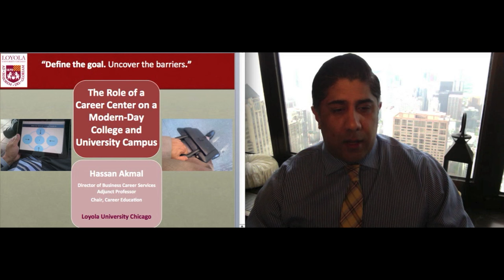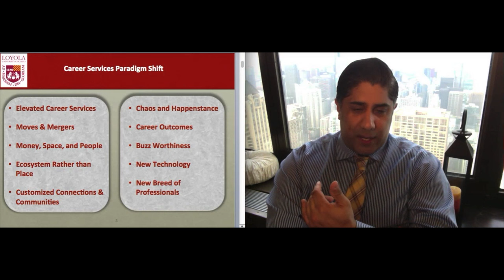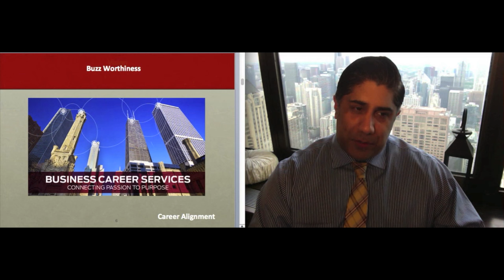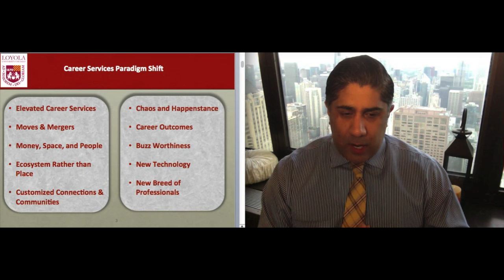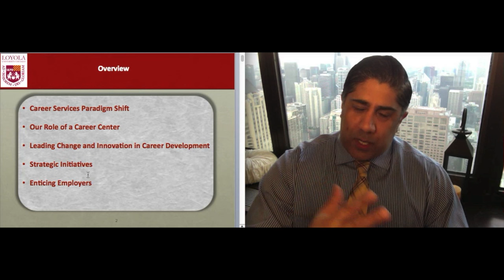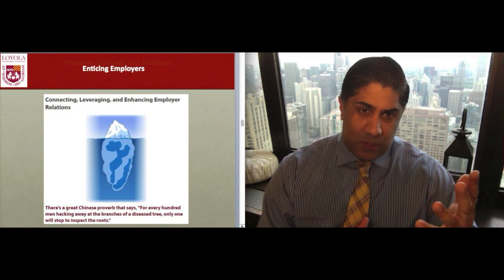A New Era of Career Development, by Hassan Akmal, Director of Business Career Services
Live Webinar, 5/27/2016: (Part 1), by Hassan Akmal, MBA, MPH

Career and professional development professionals need to understand where the industry is going. To conceptualize, deliver and direct a coordinated program of career education, marketing/advocacy, referral, and counseling activities to ensure that matriculates and alumni have access to state-of-the-art career development tools to assist them in making career choices, acquiring relevant experience, and transitioning to further graduate education or professional employment.  To advise Deans, faculty and staff, students and alumni on employment trends and employer expectations as well as the proactive steps to be taken to maintain the reputation of leadership in the development of career services.

Tired of the traditional information sessions and on-campus recruiting programs? We have turned towards social media (i.e. Social Media Workshops) and hosting on-campus programming and site visits for student career exposure and alumni/employer engagement. We are learning how to better connect students, alumni and employers via LinkedIn, develop on-campus programming that combines career exposure and networking and implement off-campus employer site visits that provide students an “insider’s view”.

Digital identity development has become increasingly important for students as they transition into their careers. Social media has provided opportunities and challenges for students and administrators as they strive to create a personal brand that is both authentic and professional. Thus, we need to share the good, the bad, and the ugly of how social media can impact a student's future career aspirations. We are exploring new ways to share and teach students about digital identity, and how it relates to their career profile and brand.

According to the results from the 2011 NACE Student Survey, underrepresented students (i.e. African-American, Asian-American, and Hispanic-American) are more likely to utilize their college’s career center in order to assist them with their career preparation. Since our career center is a major attraction for this group of students, it is important that our career center staff provide services and programs that will meet their needs.

We must address the career development and preparation needs of underrepresented students, strategies for reaching this population including programming, internal and external resources for assisting them, and staff competency in meeting these students’ needs. It’s also beneficial to share personal experiences and research as it relates to working with underrepresented students.

Many students want careers that maximize impact and purpose. Few of these jobs are filled through on-campus recruiting. Thus, how can we help students navigate these murky off-campus searches through advising, nonprofit resources, and employer programming? We need to create new best practices and capitalize on existing insights to help increase our career center’s effectiveness and brand equity among students that want to “do well by doing good”.

It’s important that we take advantage of externship opportunities at community based organizations and help these “purposeful career seekers” get clear visibility, get connected, and get hired for jobs in corporate social responsibility, sustainability, international development, impact investing, social enterprise and education reform.

The role of career services is to be committed to empowering their students to achieve their educational and career goals.  It’s important to take advantage of strategic partnerships with faculty and colleagues towards improved collaborative process-solutions to help capture and create new collective best practices.

Our role is to help students gain self-understanding and connect their interests, values and skills with knowledge about careers and life beyond college.

“Connect. Engage. Influence.”

Hassan Akmal is a Career Thought Leader, Career Strategist, Director of Business Career Services at Quinlan School of Business and Adjunct Professor at Marcella Niehoff School of Nursing, Loyola University Chicago.